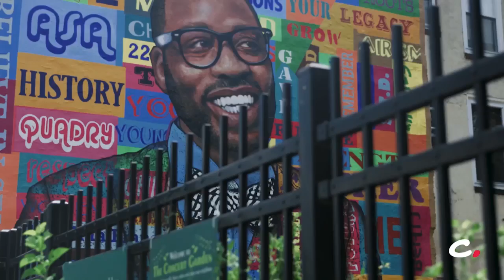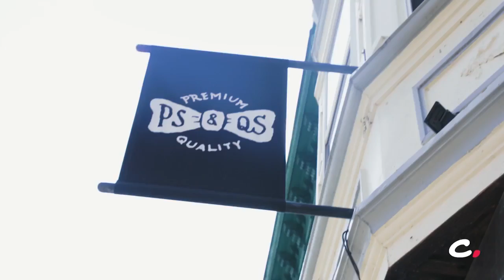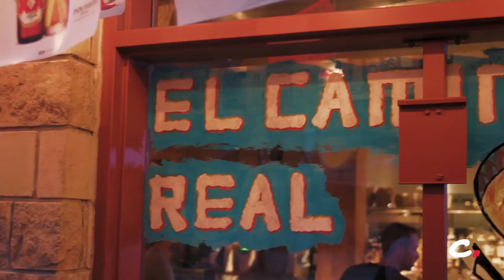Get The Hometown Treatment In Philly | Lit City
Cory Townes and Cassius takes us on an insider only tour of his hometown of Philadelphia. From the essential cheese steak to hot fashion to hot new cuisine... Philly has more to offer than you can imagine.